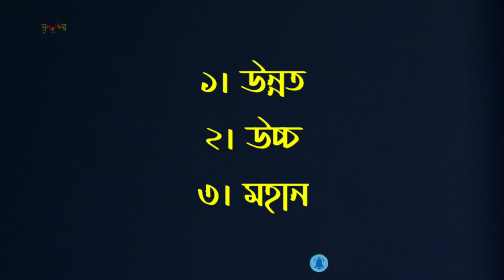আসমা নামের বাংলা অর্থ কি | Asma Namer Ortho Ki | Name Meaning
আসমা নামের বাংলা অর্থ কি | Asma Namer  Ortho Ki

Namer Ortho
Bangla Name
Boy Islamic Name
Beautiful Name
নামের অর্থ
ইসলামিক নাম
ছেলেদের ইসলামিক নাম
নামের বাংলা অর্থ
মেয়েদের ইসলামিক নাম
সুন্দর নাম
নামের বাংলা অর্থ কি
কোন নামের কোন অর্থ
আরবি শব্দের অর্থ
নামের অর্থ
বাচ্চাদের নামের অর্থ
ইসলামিক নাম
কোন নামের কি অর্থ
Namer Ortho Tv
Bangla Tutorial
Prio Islam
Abdullah BD